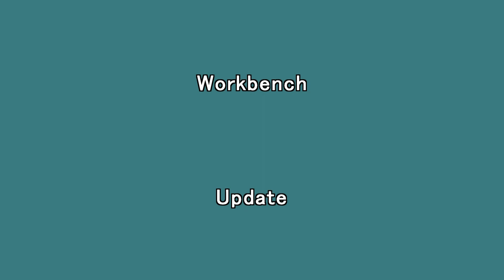Workbench Update TRUMPETER 1/72 Leopard2A4 MBT SURFACER Coat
TRUMPETER
1/72 Scale Kit NO.07190
Leopard2A4 MBT
SURFACER Coat